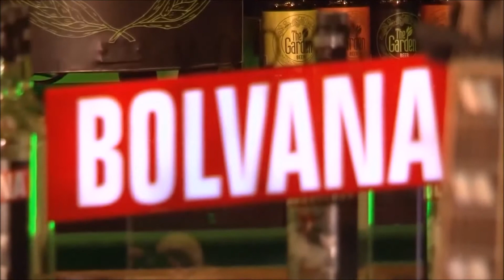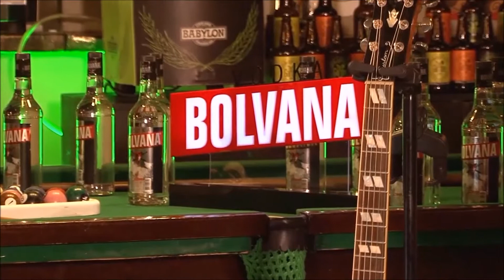Batista Lima - Vida vazia